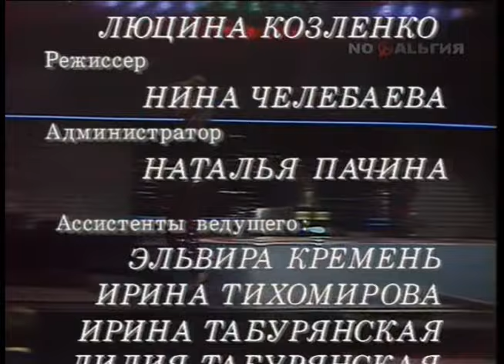Наташа Королева - "Серые глаза" (1992)